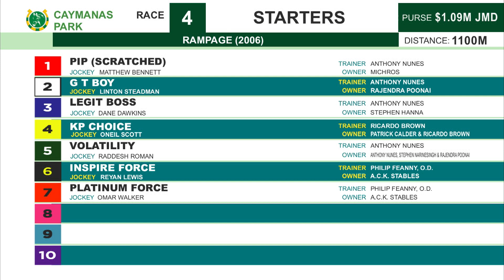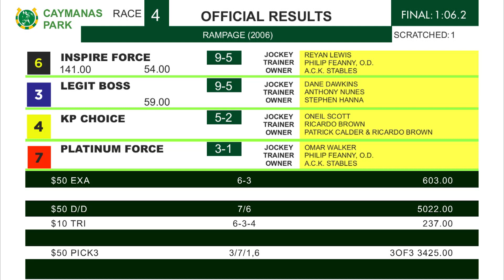CP R4 Sunday 4, 2023